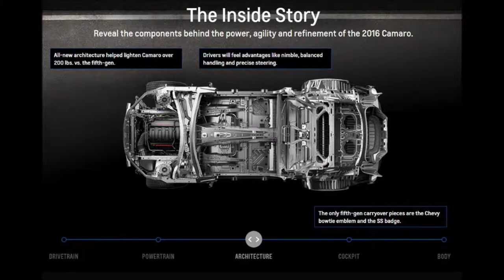THE SIXTH-GENERATION CAMARO PREPARE FOR LAUNCH - Mike Savoie Chevrolet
Chevrolet Camaro
Engineered from the inside out and refined in the name of performance, behold ‪#‎CamaroSix‬ - the next generation of Camaro